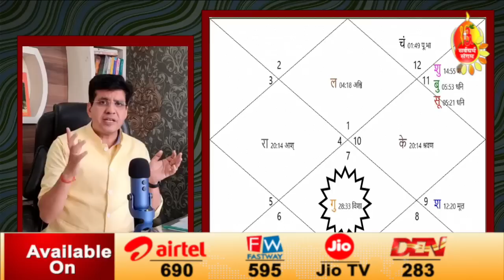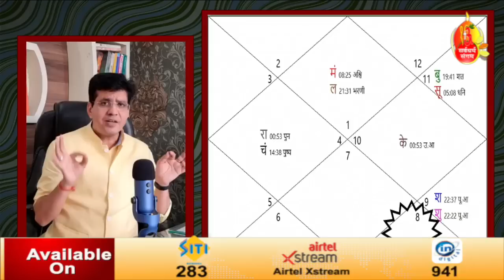Jindagee Ko Badalane Vaala Kshan | Astrologer Dr. Yogesh Sharma Ji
जिंदगी को बदलने वाला क्षण,  ज्योतिषी डॉ. योगेश शर्मा जी